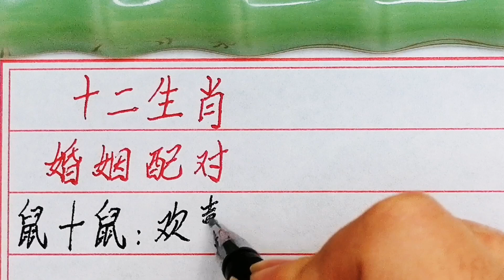十二生肖婚姻配对